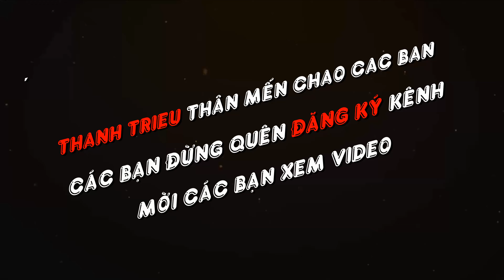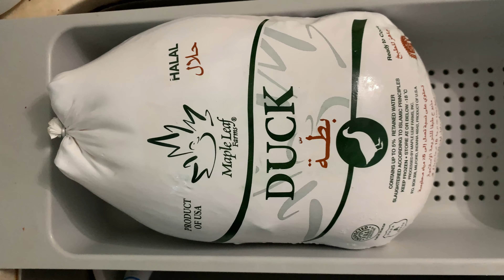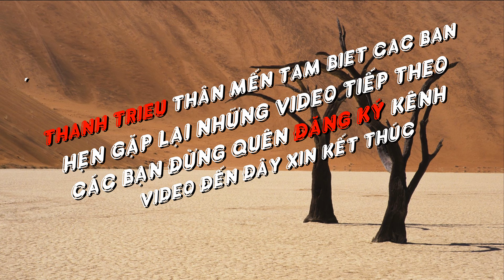Thanh Trieu - CÚNG GIỖ MẸ CHỒNG - CHÁO VỊT TA CỦA MỸ RẤT NGON